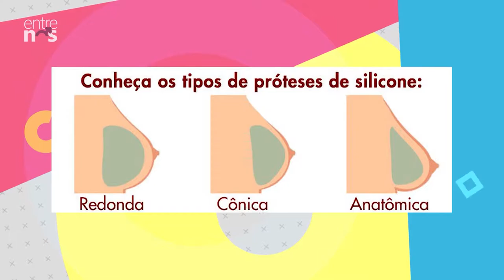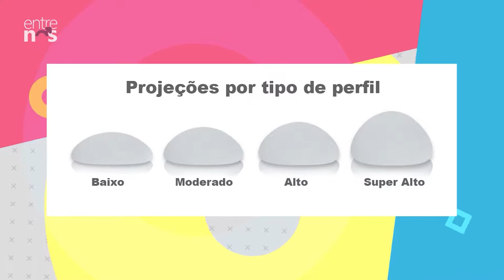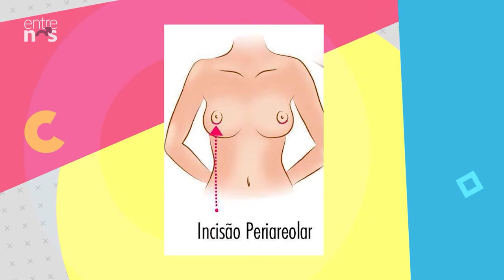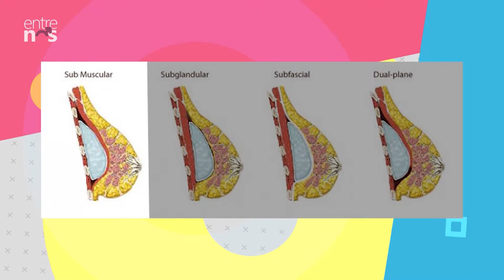Entre Nós 220 Proto